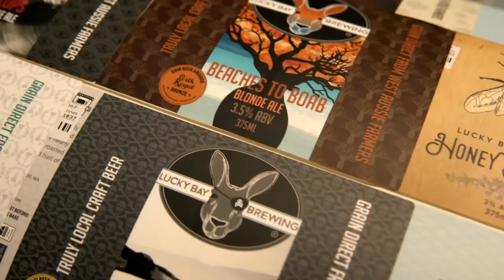Lucky Bay Brewing, Esperance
Fancy a boutique beer made from locally grown grain? How about a woodfired pizza with dough made from beer yeast? Meet Nigel Metz, one of the founders and owners of Lucky Bay Brewing in Esperance, one of the many local businesses putting Esperance on the map. Make Lucky Bay Brewing part of your next Esperance adventure.